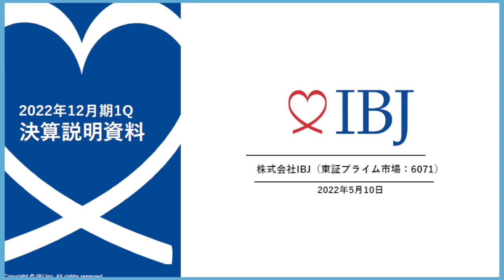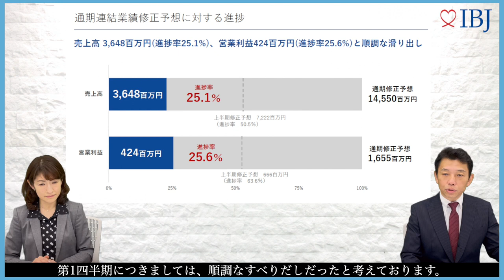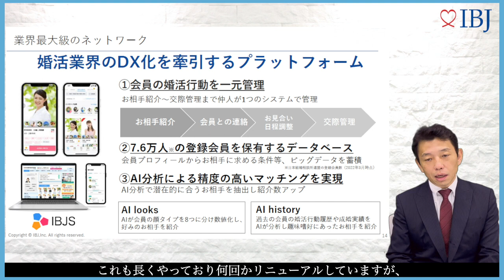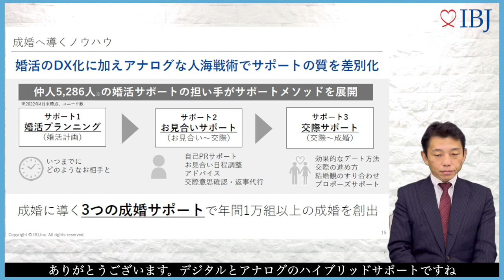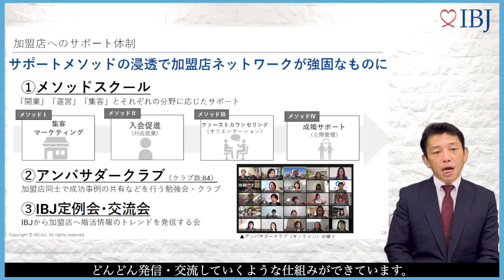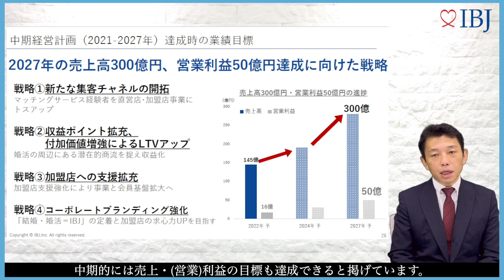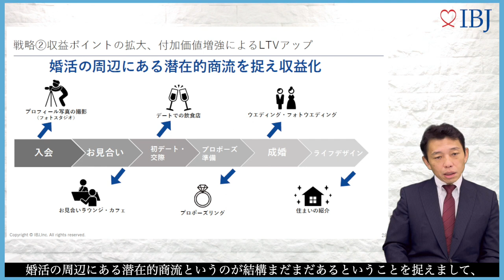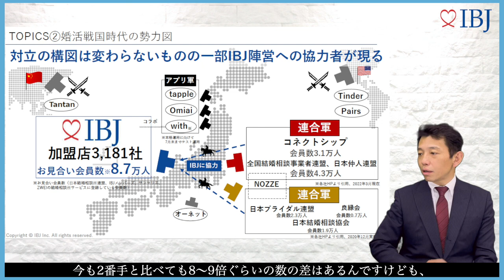(株)ＩＢＪ 2022年12月期第1四半期決算説明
株式会社ＩＢＪ（6071）
IBJ,Inc.
株式会社IBJ（本社：東京都新宿区、代表取締役社長：石坂茂、東証プライム上場：証券コード6071）は、「2022年12月期第1四半期決算」を発表いたしました。
決算資料は下記のページよりご確認ください。